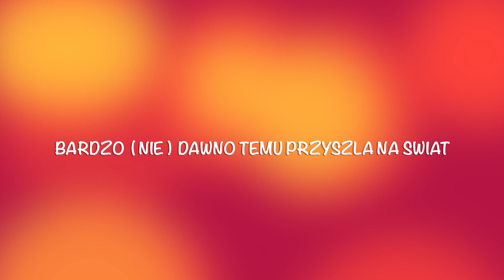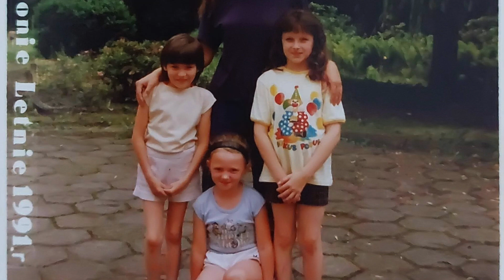KASIA HD 1080p